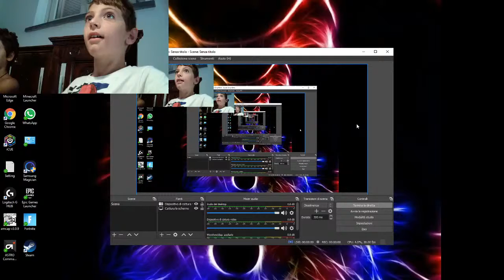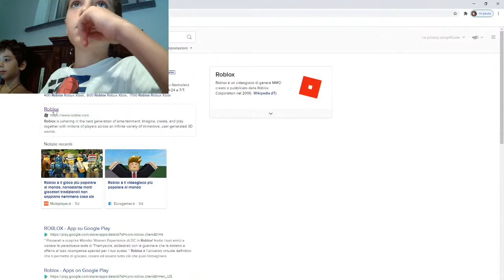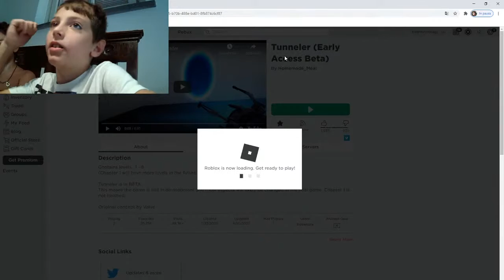Live stream di maria francesca borlenghi